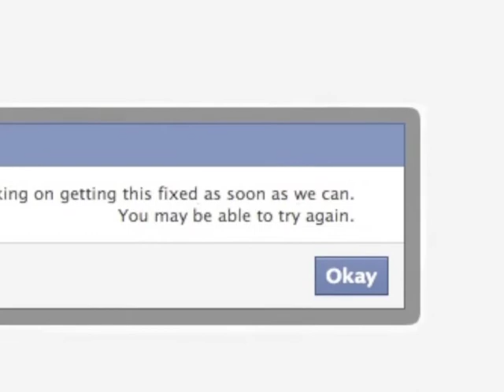Something Here's Gone Terribly Wrong (Original) - Hannah Piracha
There's 5 of me! I put the audio in Garageband to add harmonies to this one. I've never tried it before, but I'm so glad I did!